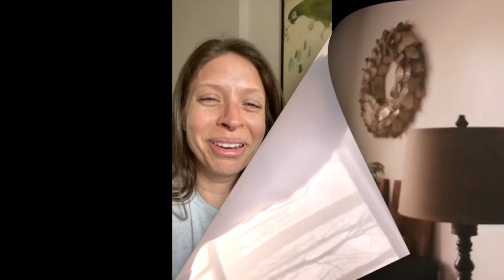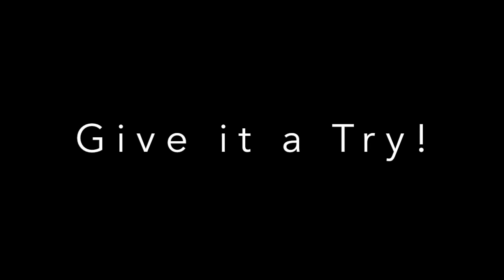HPN April 30 The Best Medicine Episode